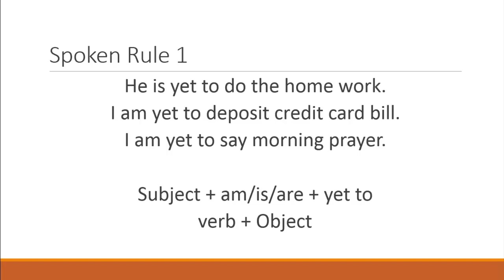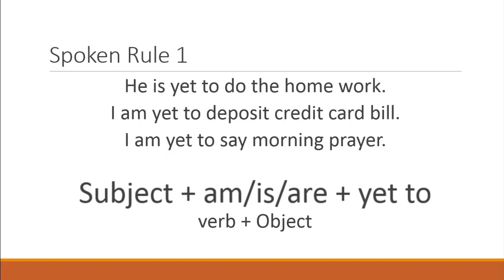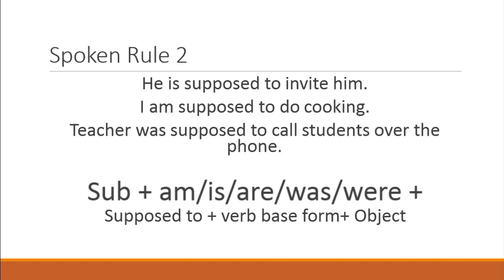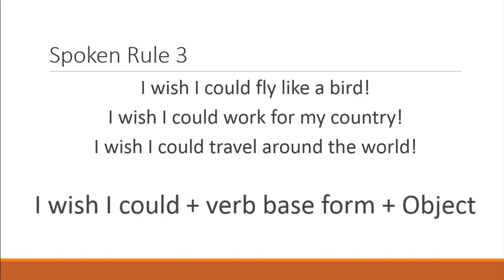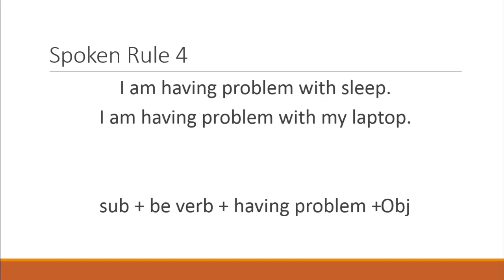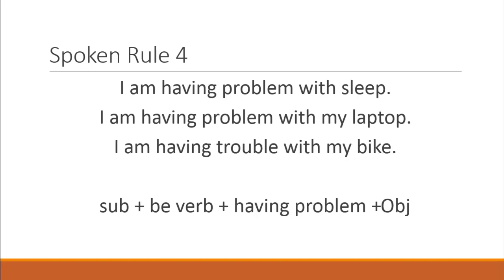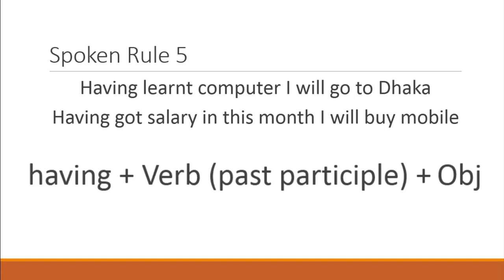Spoken English Without Expert Day 1 **Learn English**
Why spoken English is important?
**English is the Language of International Communication
**English is the Language of Business
**Speaking English gives you Access to a World of Entertainment
**Learning English gives you Access to more of the Internet